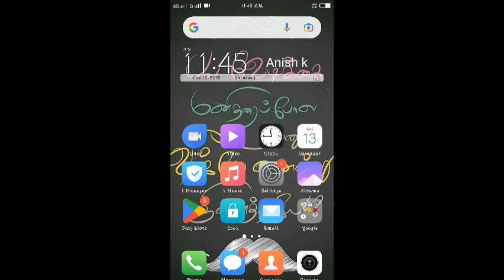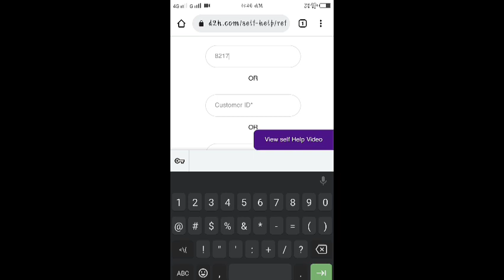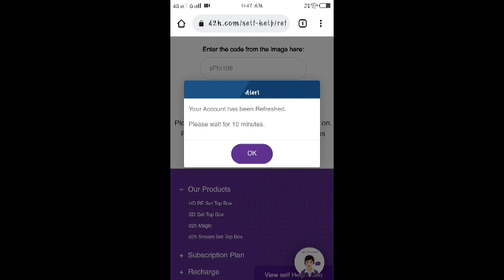Videocon d2h eror code 18-4 complaint solve/dish tv/in tamil/as dth tech info